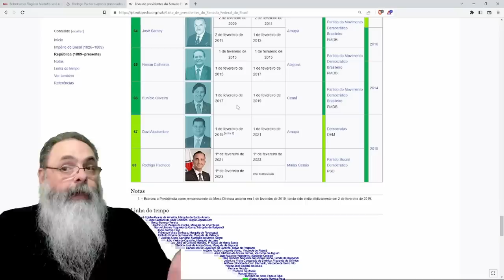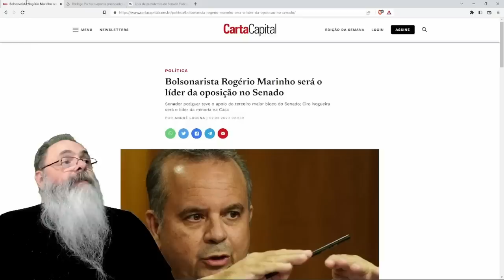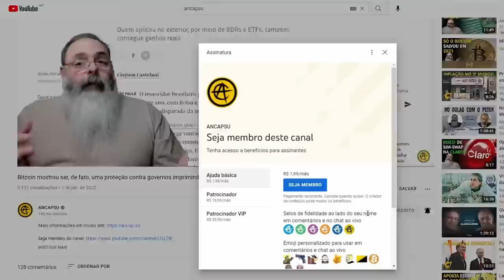MARINHO não ganha a PRESIDÊNCIA, mas se CONSOLIDA como OPOSIÇÃO no SENADO com NÚMEROS SURPREENDENTES